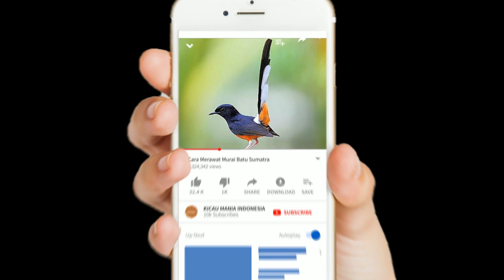Suara Tekukur Gacor Buat Pancingan